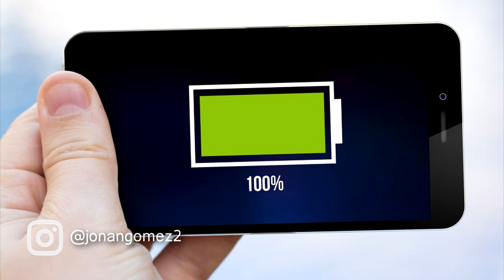No veas este video hasta 2023 ⚠️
no lo veas hasta 2023.